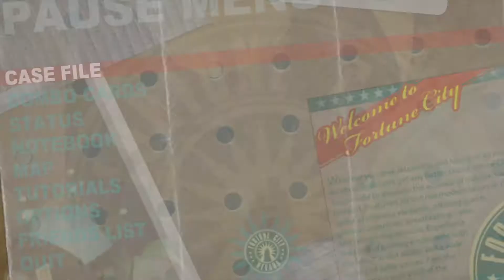Dead Rising 2 : Nice